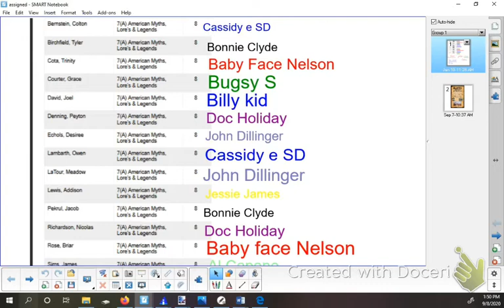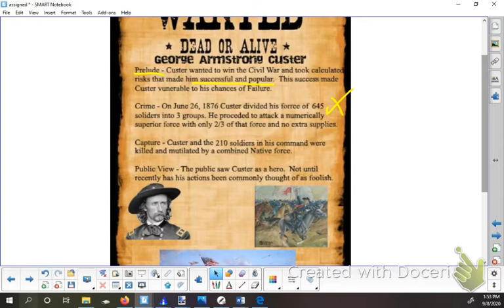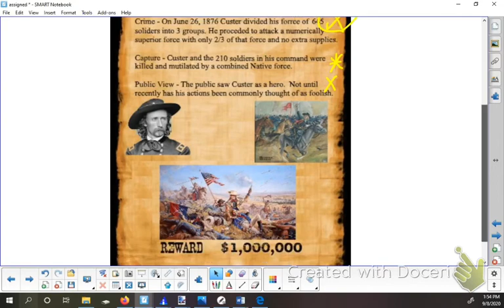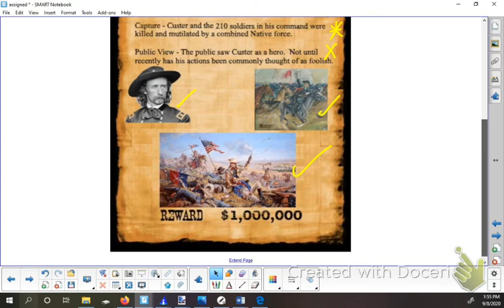AMLL 9 8 20